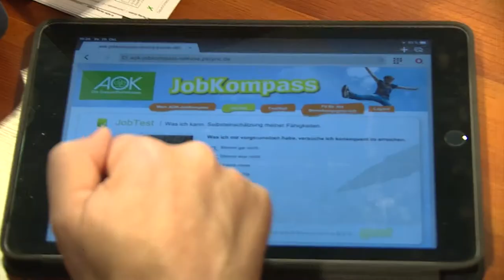VR-Berufsstartertag in Parchim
59 beste Arbeitgeber, knapp 400 Besucher und eine Menge Zukunftsperspektiven. Am 20. Oktober hatten die Jugendlichen die Chance, bei den richtigen Größen einzusteigen.